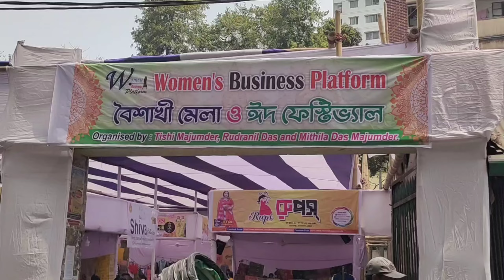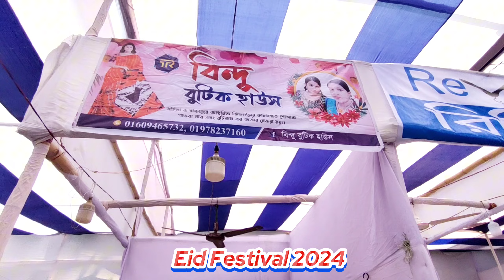বৈশাখী মেলা ও ঈদ ফেস্টিভ্যাল ২০২৪। জে.এম. সেন হল।8 কে বি আব্দুস সাত্তার সড়ক, চট্টগ্রাম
Women's Business Platform আয়োজন করেছে  বৈশাখী মেলা ও ঈদ ফেস্টিভ্যাল ২০২৪।
 জে.এম. সেন হল।
8 কে বি আব্দুস সাত্তার সড়ক, চট্টগ্রাম